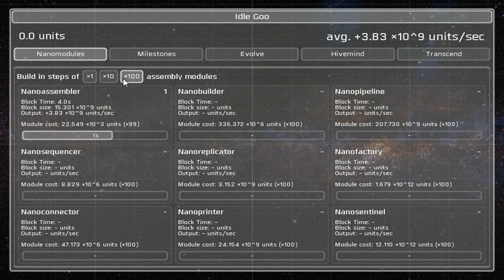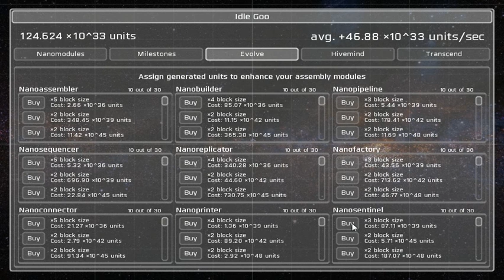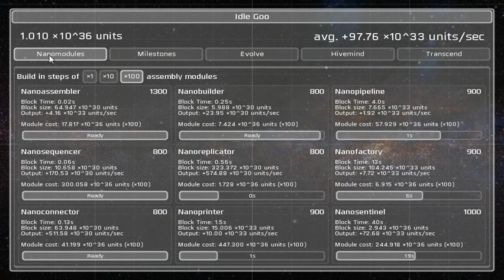Idle Goo GamePlay #12 TRANS #6